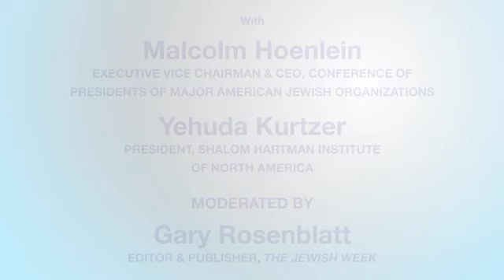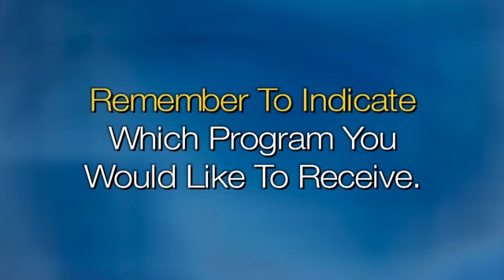Israel And Syria: Hoenlein And Kurtzer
The Syrian crisis, Jewish leadership, and the US/Israel relationship are commented on by Malcolm Hoenlein (Presidents Conference) and Yehuda Kurtzer (Shalom Hartman Institute of NA). Jewish Week Publisher Gary Rosenblatt moderates at Sutton Place Synagogue (NYC).